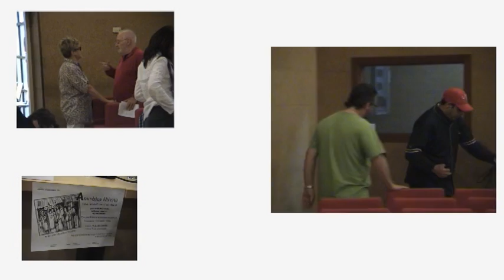Presentador bloque "Empelo": Andrés Navarro (miembro Asamblea Abierta)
Acto UNA INICIATIVA CIUDADANA, PARA DEBATIR COMO GESTIONAR NUESTRO AYUNTAMIENTO con los candidatos a la alcaldía que quisieron asistir:

Bernardo Casanova (UPyD)
Narciso Romero (PSOE)
Javier Heras (IU) y
Rubén Holguera (II)

CONVOCA: asamblea abierta
PRESENTA: impulso participativo
COLABORA: ateneo republicano de Sanse